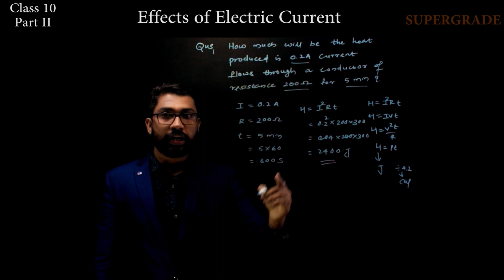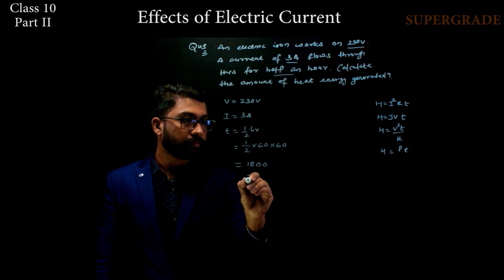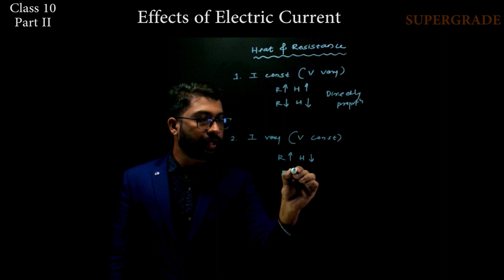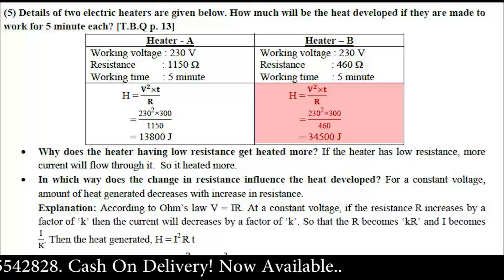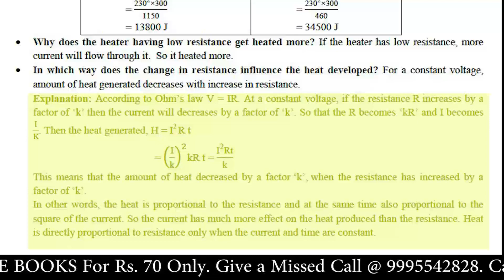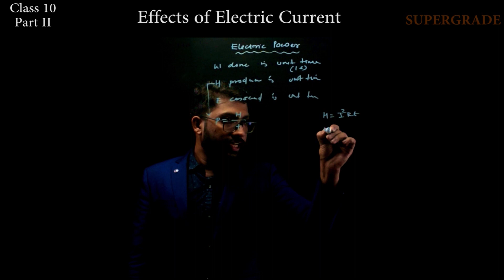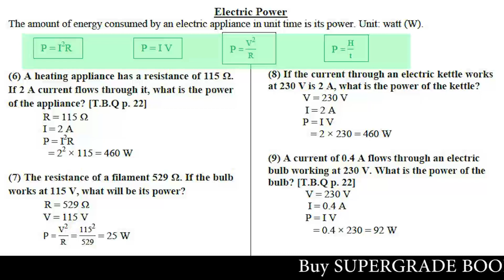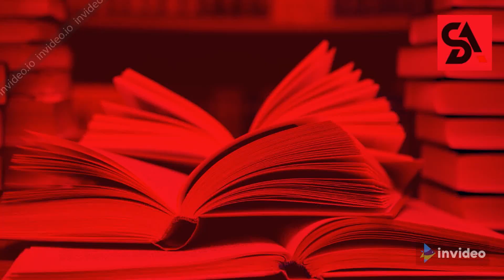Physics Class 10 // Effects of Electric Current // Part 2 // Malayalam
Physics
Kerala Syllabus - Class 10
Chapter 2 - Effects of Electric Current
Part 2

SUPERGRADE

FOR A BETTER WAY OF THINKING
PHYSICS
[Class 10, As Per the New Grading Pattern by SCERT] By The Experts of SUPERGRADE
SUPERGRADE books are designed in such a way that students can set their own goals and can improve their problem solving and thinking skills. The main objectives of our books are to equip the students capable of facing the public examination with confidence.  We hope that this book will be more helpful to cater the needs of students as well as teachers. The SUPERGRADE family included everything you need for securing the highest grade in the physics examination. Learn with SUPERGRADE and face the examination with confidence.
With these features, we hope this book prove useful to the students. It goes without saying that the teachers will critically evaluate it and consider its suitability on merit. We hope the book passes the test